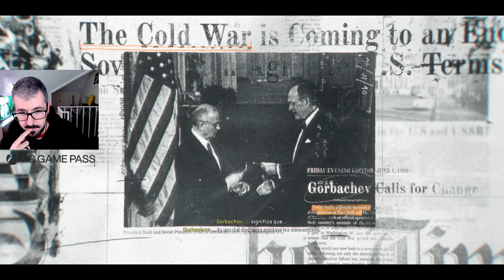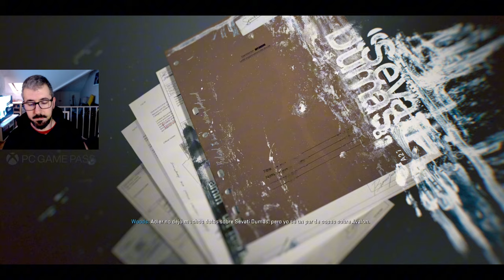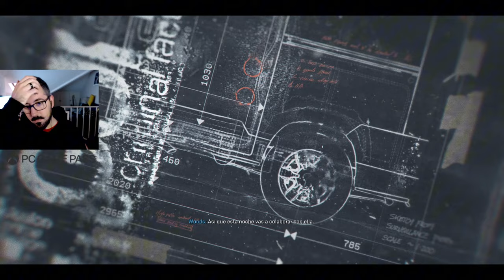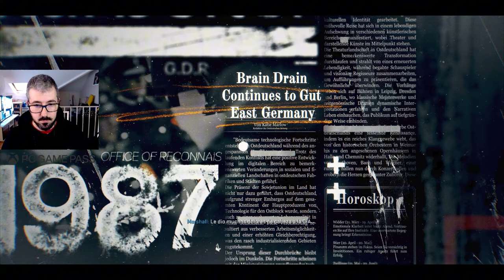CALL OF DUTY BLACK OPS 6 - Campaña Gameplay Español | Parte 1 (COD Black Ops 6)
Call of Duty: Black Ops 6 Campaña Gameplay Walkthrough | Español